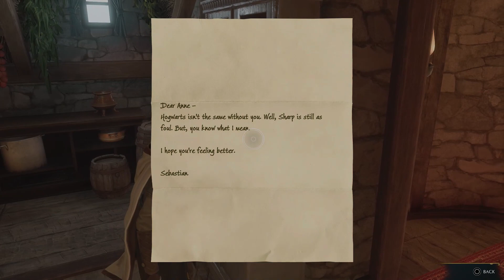THE CURSED SISTER - HOGWARTS LEGACY - FULL GAMEPLAY WALKTHROUGH - PART 14 (PlayStation 5)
This gameplay walkthrough of Hogwarts Legacy will include the main story and side objectives/missions.

Its much appreciated ❤️